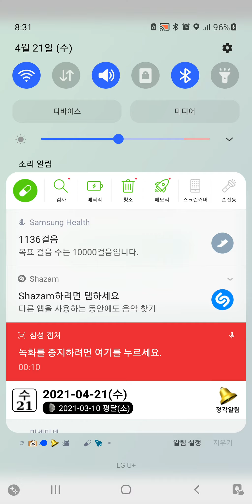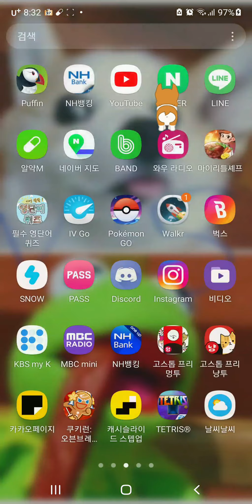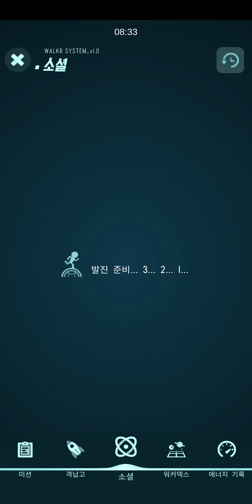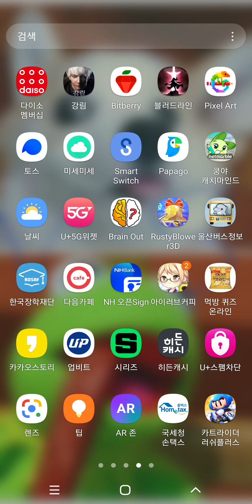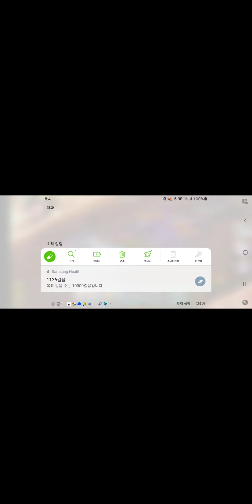포켓몬고 & walkr & 아이러브커피 & 쿠키런킹덤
버섯 머겅~ 🍄